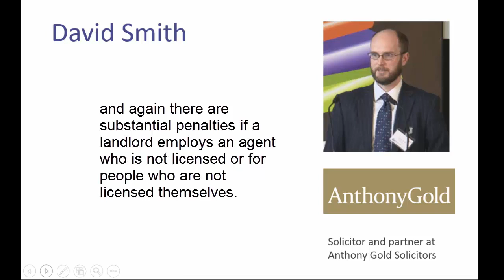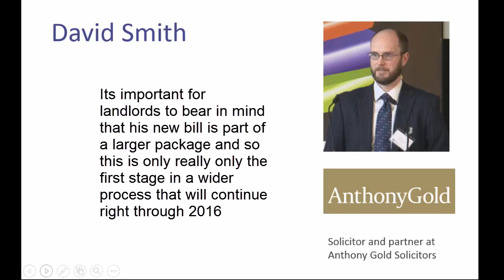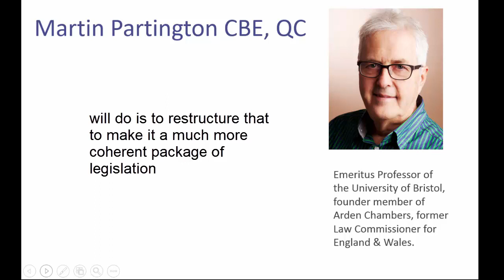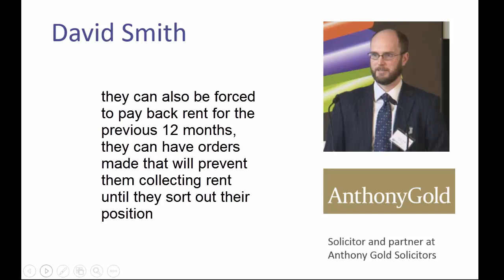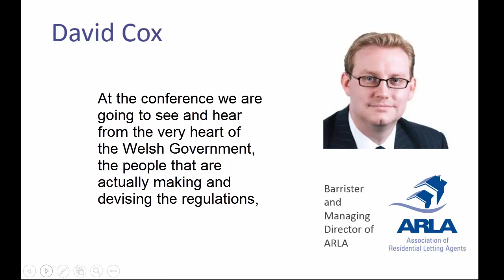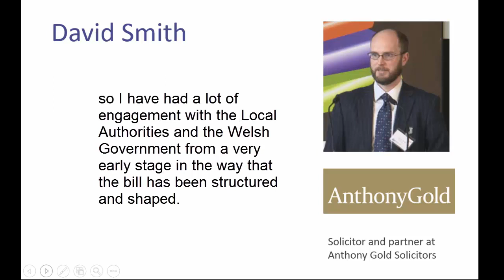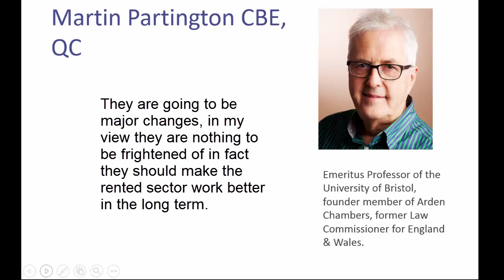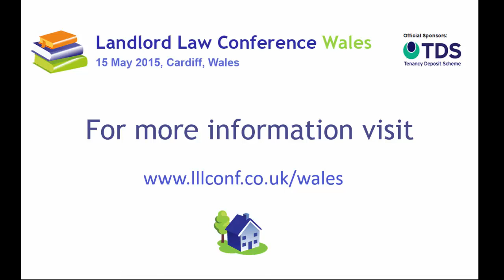Important Legal Changes for Landlords & Agents in Wales